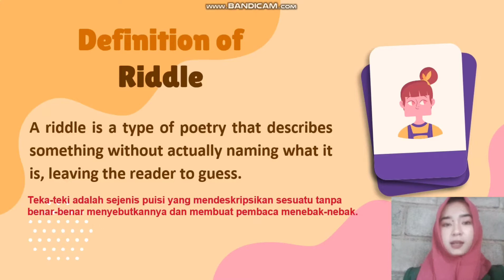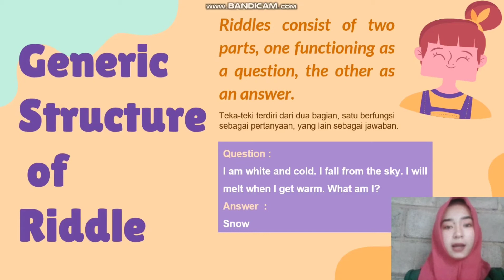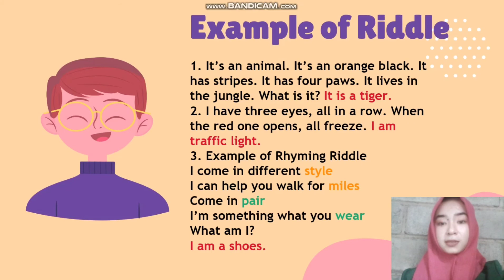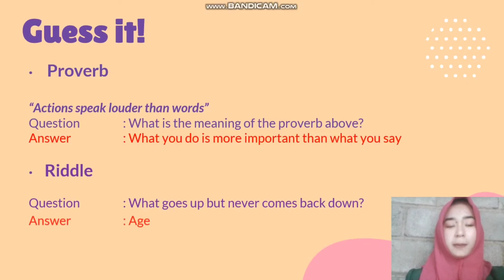PROVERB & RIDDLE - BAHASA INGGRIS PEMINATAN KELAS X (SESI KEDUA / RIDDLE)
Materi Bahasa Inggris Peminatan Kelas X
Proverb & Riddle
By: Moya Aisya Abduna / Mahasiswa Semester 7 Program Magang 3 Jurusan Tadris Bahasa Inggris IAIN Kediri